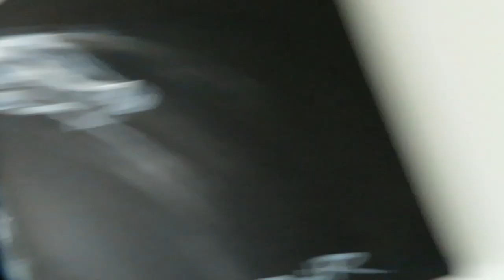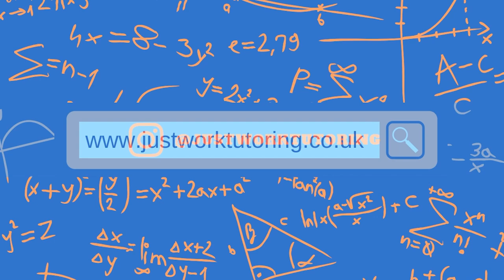£100 I BOUGHT MY BROTHER'S OUTFIT CHALLENGE ft. Nile Wilson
Who thinks I did better than Nile???